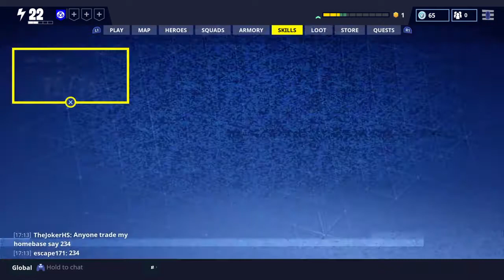Fortnite save the world how to get crafting materials and how to up grade your guns